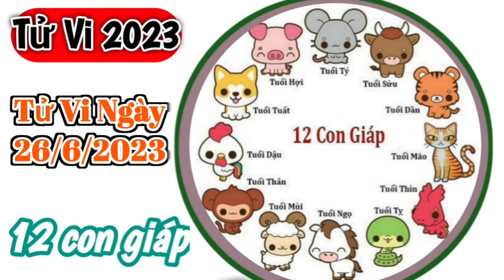Tử Vi Hàng Ngày 26/6/2023 của 12 Con Giáp